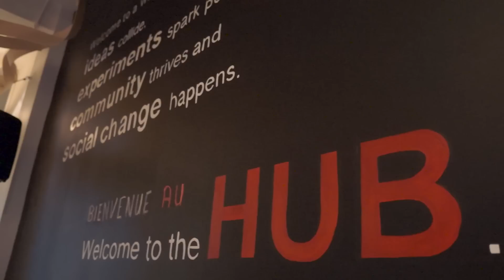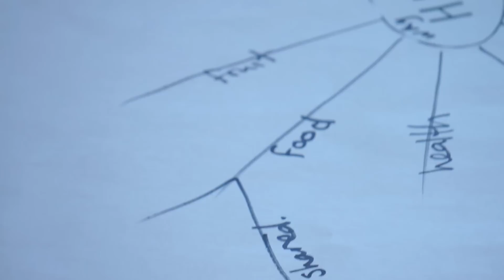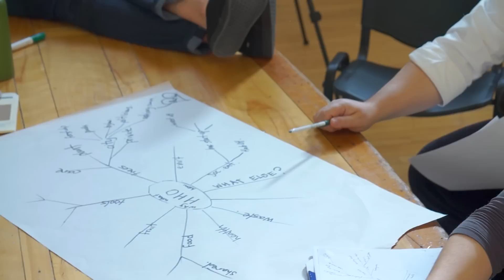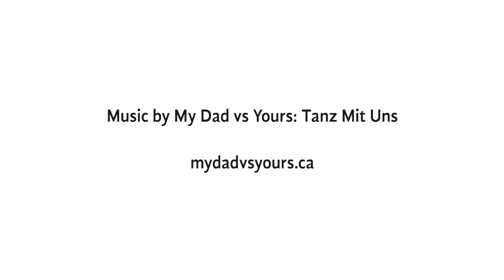IMPACT! Youth Sustainability Leadership Training: Do This Program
Calling all motivated young leaders who care deeply about the fate of our planet and its people: We want to help you launch your sustainability project or social enterprise idea, and support you on your quest for the opportunity to make a difference!

The IMPACT! Youth Sustainability Leadership Training program believes that given the right knowledge, tools, and support, young leaders have great power to influence positive change in their communities.

Please learn more and join this growing movement of change makers

Music used with permission from: My Dad Vs Yours, mydadvsyours.ca